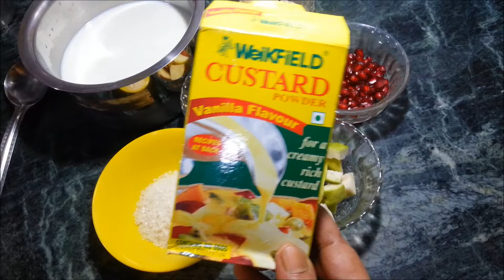ফ্রুট কাস্টার্ড | Fruit Custard | Custard Recipe | How to make Fruit Custard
ফ্রুট কাস্টার্ড রেসিপি | Fruit Custard | Fruit custard Bangla Recipe | How to make fruit custard.

Ingredients used:-
Milk- 1 liter
Banana- 2
Pomegranate- 1 small
Apple- 2
Guava- 1
Sugar- 3 tbsp
Custard- 4 tbsp